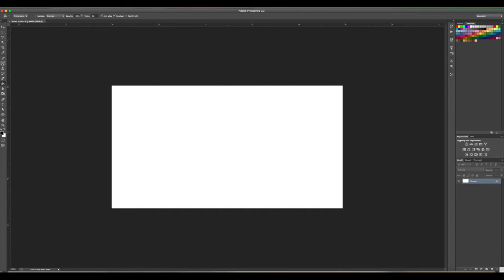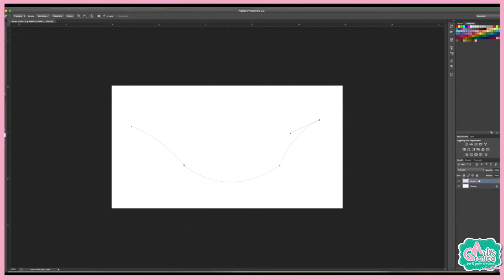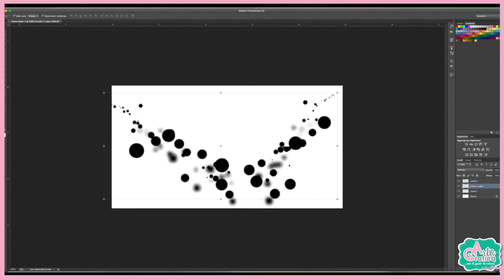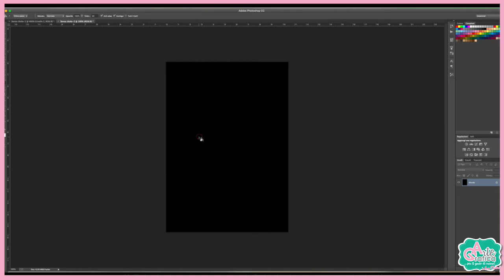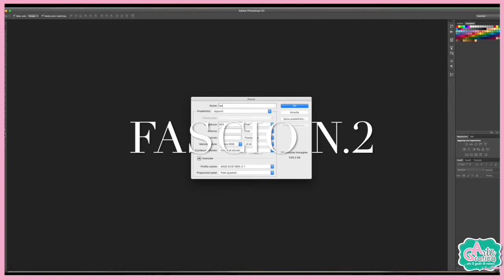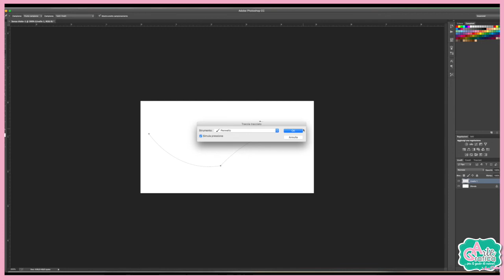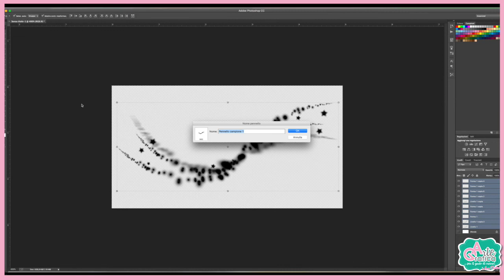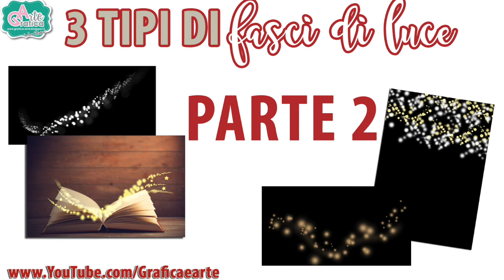3 tipi di pennello Effetti luce - 3 brushes lighting effects -PARTE 2 - Tut. Photoshop 290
PARTE 2 Ciao a a tutti,
Spesso cerchiamo su internet degli effetti per le nostre foto, in questo tutorial vi faccio vedere come creare un pennello effetto luce partendo da zero.

G O O G L E P L U S
F A C E B O O K : Grafica & Arte